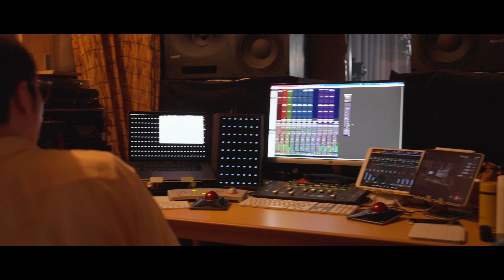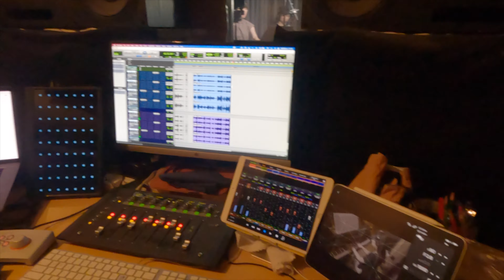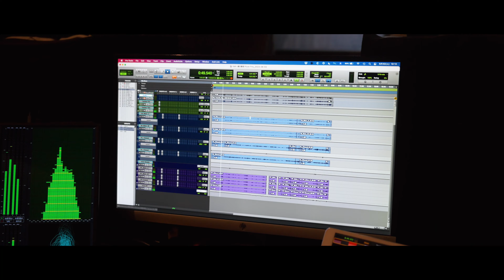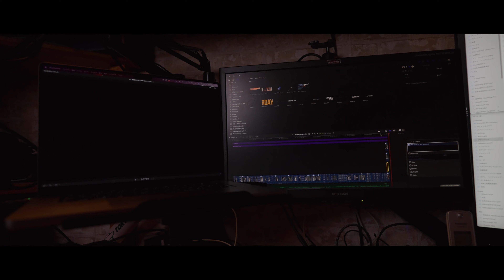演奏動画を即日納品 収録から完成までのVLOG Flute & Violin & Piano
クラシック音楽 の スタジオレコーディングセッション VLOG 。
演奏動画 の完成までを1日で実現。

録音・撮影で1.5時間
ミキシング マスタリング で 1.5時間
動画編集 で1時間

音楽 / 古代のメダル - P.ゴーベール
Music / Médailles antiques - Philippe Gaubert

フルート / 満吉香苗
Flute / Kanae Mitsuyoshi

バイオリン / 武市莉佳
Violin / Rika Takeichi

ピアノ 河内みく
Piano / Miku Kawachi

録音・映像 / 株式会社フルハウス
岩崎将史, 山田貴希力
Recording & Video / FULLHOUSE co.,ltd.
Masafumi Iwasaki & Takanori Yamada

岩崎将史（まさふみ）masafumi iwawsaki
作曲家・編曲家・音楽プロデュースで生業つつ会社設立。
現在は録音・音響・映像・配信・写真の仕事もする自分で言うのもなんですが超絶マルチクリエイターです。
株式会社フルハウス代表取締役 / 名古屋音楽大学非常勤講師など

このチャンネルは岩崎将史（まさふみ）のチャンネルの1つ。
登録者が増えることを目指さず、音楽/映像/PC関連などのクリエイターに役立つ情報や仕事の裏側などをお届けします。